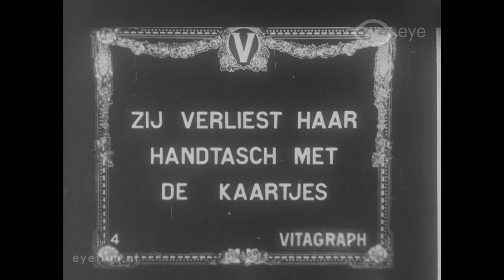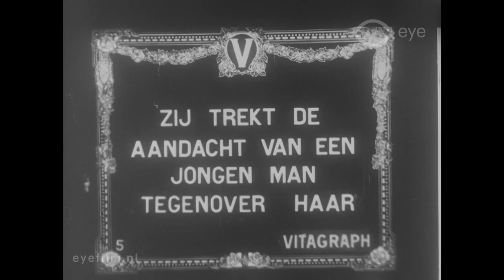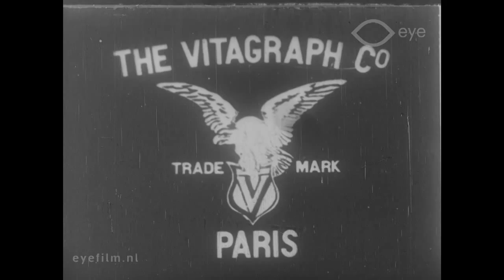The Hand Bag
Director: unknown | Production Country: United States | Year: 1912 | Production Company: Vitagraph Company of America (United States) | FLM26792 | Film from the collection of EYE (Amsterdam)

A comedy in which the unattractive young woman De Roseville loses her handbag. The bag is found by a pretty girl, but then she also forgets about it. When a young man brings the bag back, he expects to find the cute girl, instead of the ugly Ms. De Roseville.

Cast: Flora Finch, Frank Bennett, Rosemary Theby.